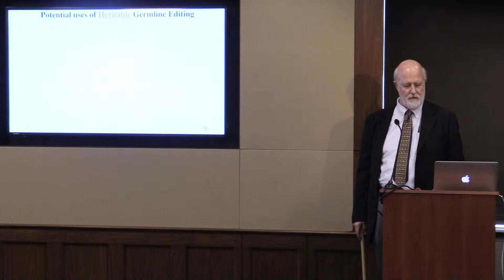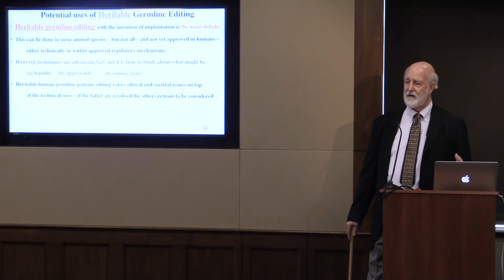Highlights - Principles for Governing the Promise and Concerns with Human Genome Editing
Designer babies? Changes in the human species? These are a few of the unnerving questions that surround the powerful genetic engineering technique known as CRISPR. While CRISPR has the potential to prevent congenital diseases, the editing of human embryos raises complex issues, both technical and ethical.

In 2017, the National Academies of Science and Medicine (NAS) brought together ethics experts and scientists to decide how and whether to allow changes to the human germline. NAS is an independent society of distinguished scientists who provide objective advice to the U.S. and Congress on science and technology issues.

The Congressional Biomedical Research Caucus welcomed Dr. Richard Hynes, chair of the 2017 roundtable. Dr. Hynes discussed the current U.S. guide to gene editing, disease conditions where gene editing is being used successfully, and why the U.S. supports an international ban in some areas of gene editing.

The Congressional Biomedical Research Caucus sponsored this exciting and timely discussion on the human interdependency on these organisms, and how the microbiome likely has a role in every aspect of our health, from growth and development, to precision cancer therapy response, to mental health, and beyond.